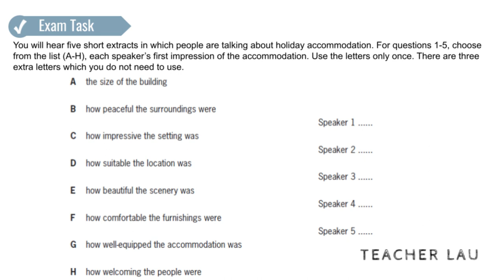B2 Exam Booster - Listening P3 WS3